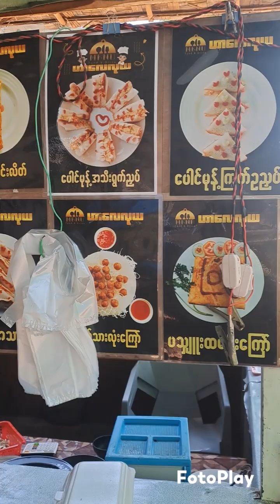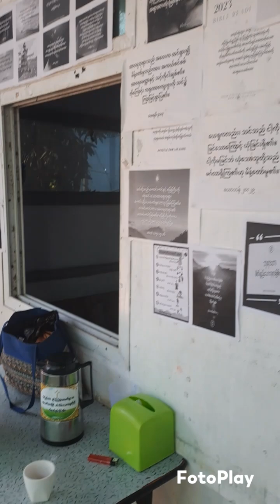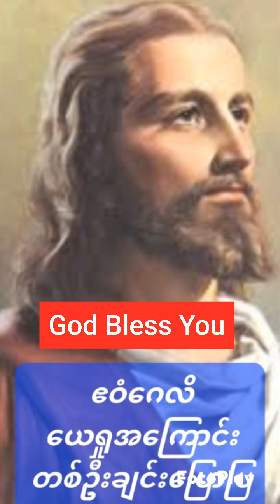ဧဝံဂေလိ နားထောင်သည့်. နွမ်းပါးသူတစ်ဦး ၅မိနစ်